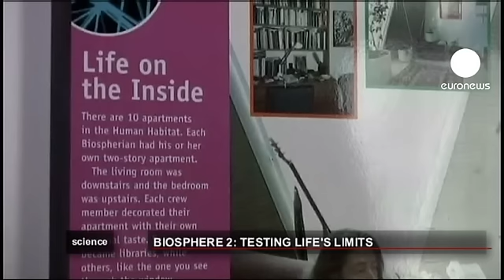euronews science - Новая жизнь "Биосферы-2"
Многие мечтают когда-нибудь в жизни побывать на другой планете. Но может ли человек жить в биосфере космического пространства? 20 лет назад в пустыне Аризоны был запущен проект "Биосфера-2", ставший первой крупной попыткой воссоздать земные условия в миниатюрной версии.